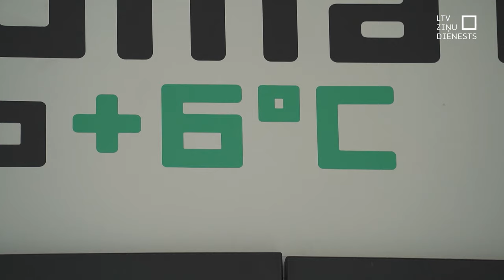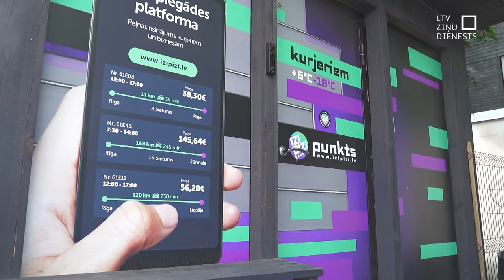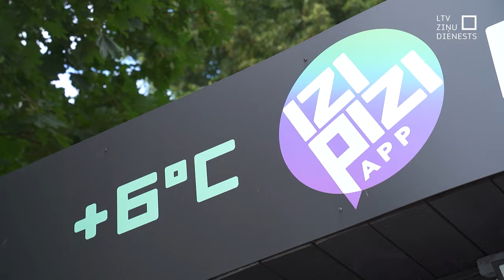Mazie ražotāji izrāda interesi par termorežīma pakomātiem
Parādījusies jauna veida pārtikas piegāde Latvijā – termorežīma pakomāti. Daļa mazo ražotāju, kuriem iekarot lielveikalu plauktus gandrīz nav iespējams mazo apjomu dēļ, ar šādu piegādes variantu ir apmierināti un saskata iespēju tā sasniegt klientus.